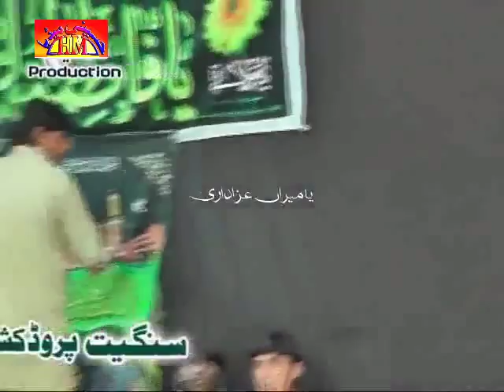Allama Karam Abbas Haideri | 19 March 2015 - Dera Peer Anayat Mona Syedan